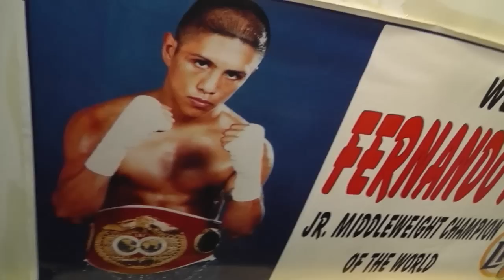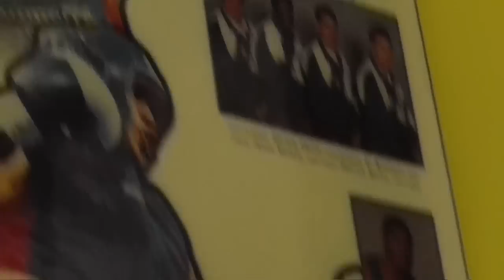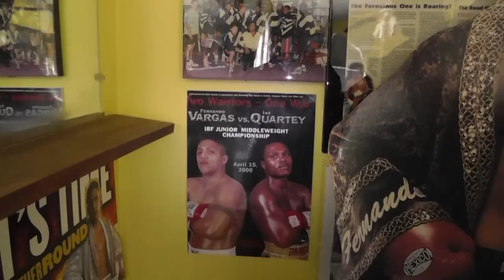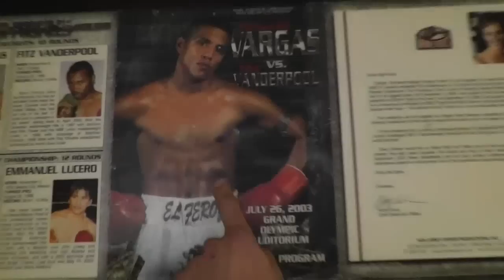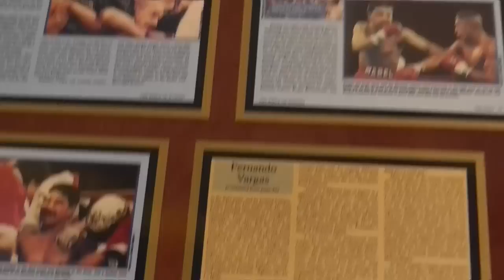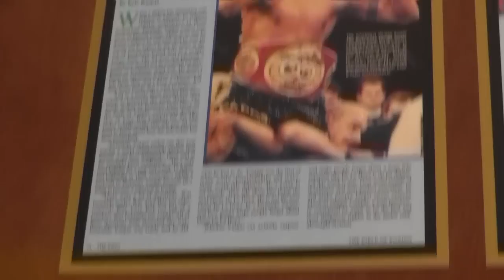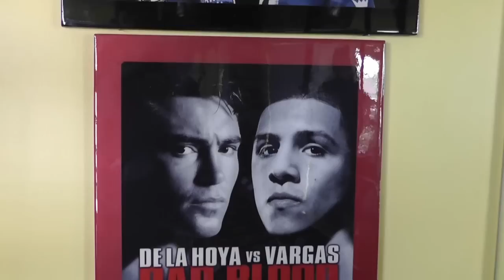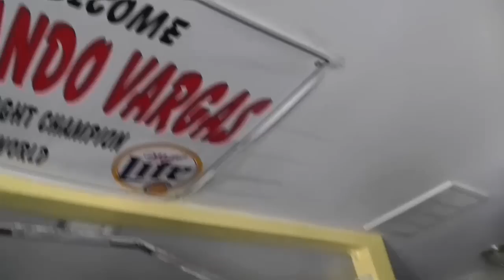Fernando Vargas Home